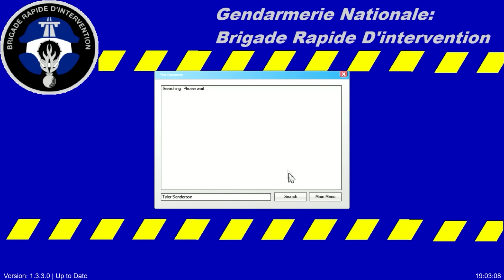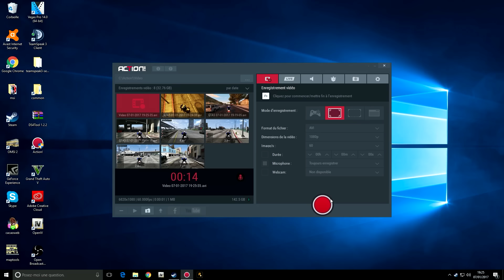GTA 5 - LSPDFR - POLICE NATIONALE - POLICE MOTOCYCLISTE